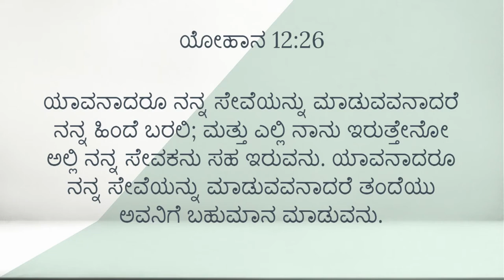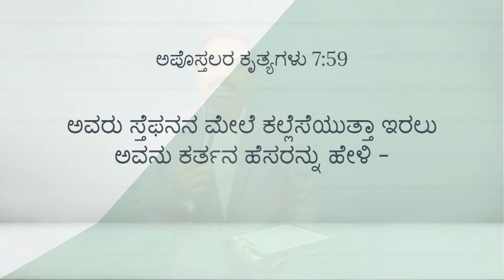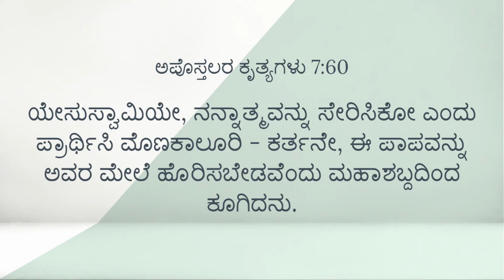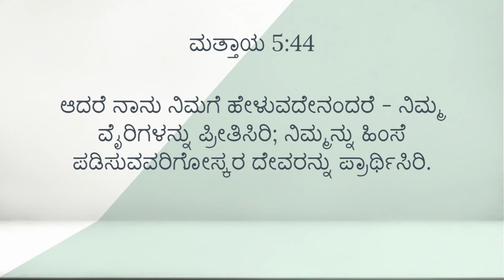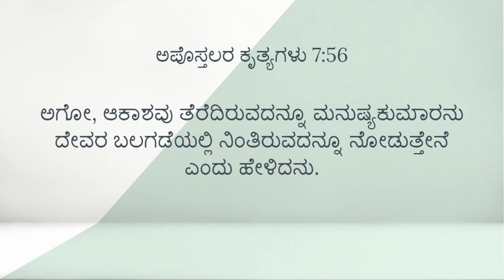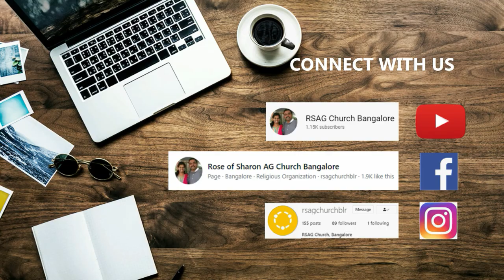RSAG Church Bangalore | Sunday Service | Kannada | 23rd May, 2021 | Ps DS Jeyakumar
ood morning, RSAG Church, Bangalore ONLINE! Welcome to Sunday Service in Kannada, May 23rd 2021. We are so glad you have joined us.

Rev. Dr. Jeyakumar is the lead pastor of RSAG church, Bangalore. Our online services stream every Sunday at 7.00am in Tamil/Kannada and at 9.30am in English.

Checkout the playlists in our youtube channel for sermons by our pastor.

In compliance with the government guidelines for COVID-19, all our services will be streamed ONLINE only.